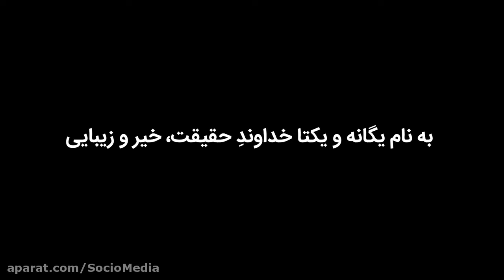واخان- اپیزود سه - گفتگو با دکتر مرتضی مردیها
این اپیزود به گفتگوی اختصاصی با دکتر مرتضی مردیها اختصاص دارد
کاری از مصطفی درویشی
رسانۀ علوم اجتماعی و وب سایت نقد جامعه شناختی